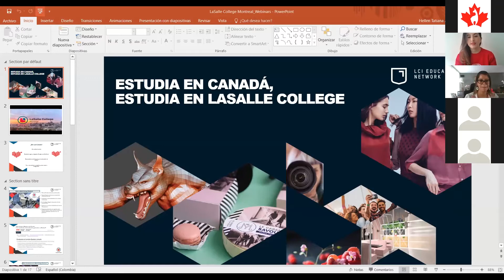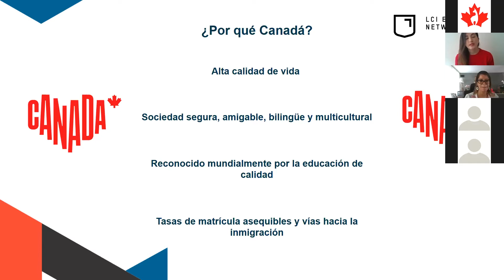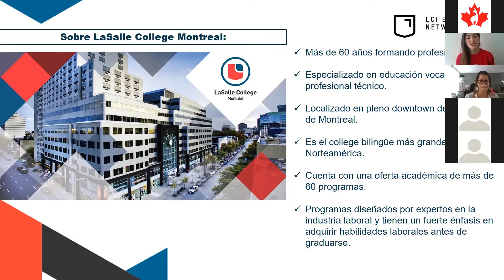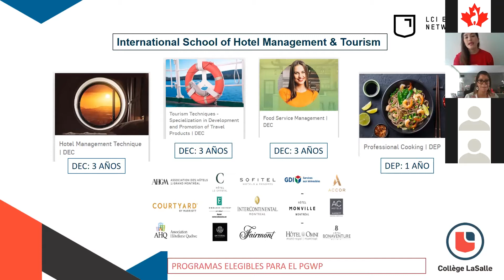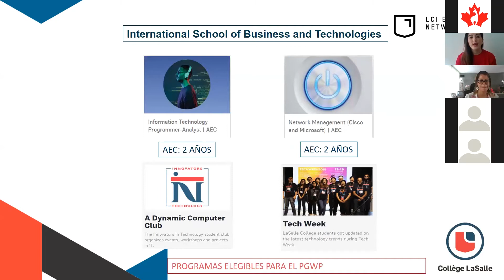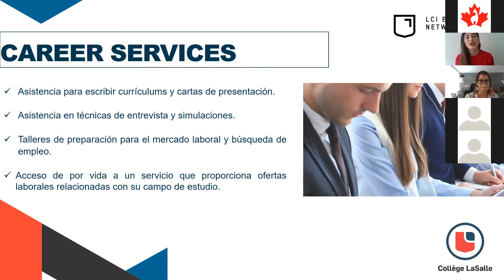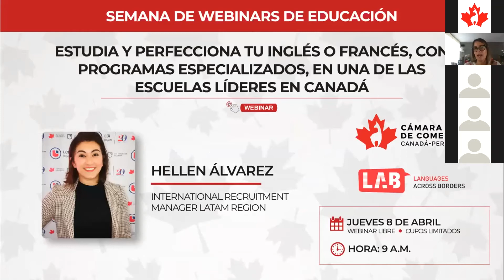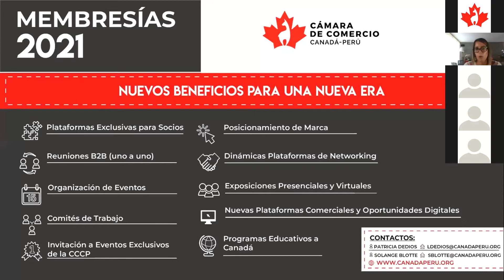LASALLE COLLEGE MONTREAL | OPORTUNIDAD DE ESTUDIOS Y TRABAJO EN LA CIUDAD MÁS COSMOPOLITA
“OPORTUNIDAD DE ESTUDIOS Y TRABAJO EN LA CIUDAD MÁS COSMOPOLITA DE CANADÁ: MONTREAL”, a cargo de Hellen Álvarez, International Recruitment Manager LatAm Region de LaSalle College Montreal.